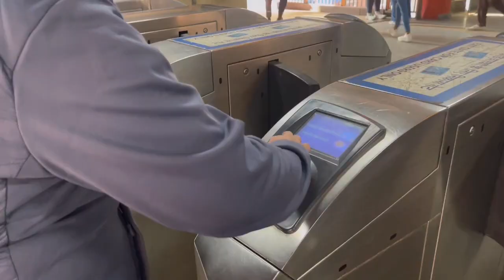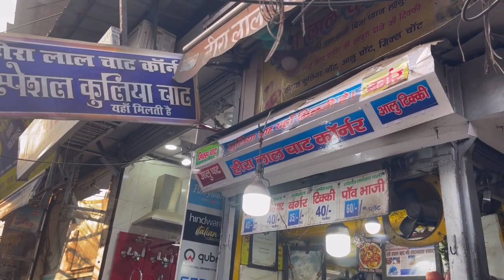Wedding shopping at Chandni Chowk | Sabyasachi, Manish Malhotra lehenga styles | India Vlogs 2023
Hi everyone! My name is Kritika, I’m a 26 years old vlogger and just here documenting my life! Hope you guys liked this vlog on my trip to Chandni Chowk which is a famous wholesale market of India. Did some wedding shopping and ate some good food!! Details for Delhi Lehenga House are all linked below so check it out!! I make fun content on my lifestyle, travel, makeup, food, family, and friends. Stay along and join the journey! I would also love some appreciation and feedback on how the videos are! BYEE for now

Delhi Lehenga House:
73, 1st floor, Moti Bazar, Chandni Chowk, Delhi - 110006